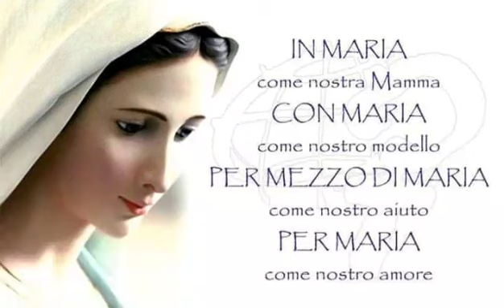Un rosarietto...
Preghiera del Santo Rosario.
Misteri Gloriosi.